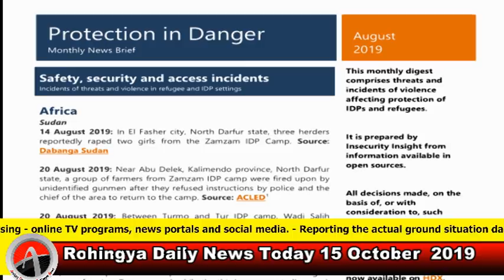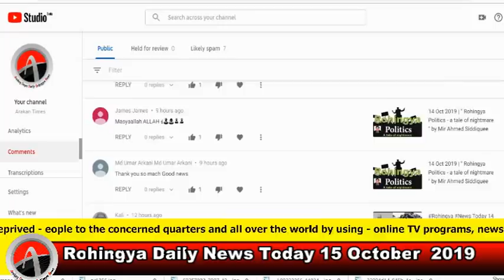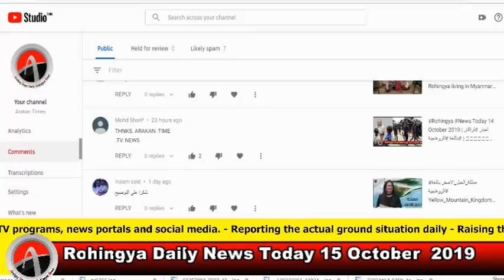Today 15 October 2019 | أخبار أراكان باللغة الروهنجية# | ရိုဟင္ဂ်ာ ေန႔စဥ္ သတင္း